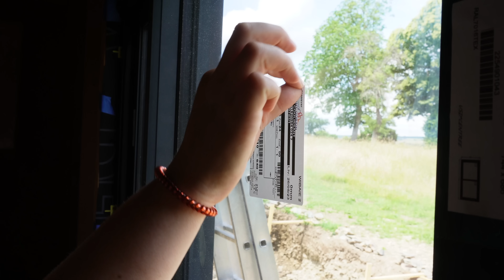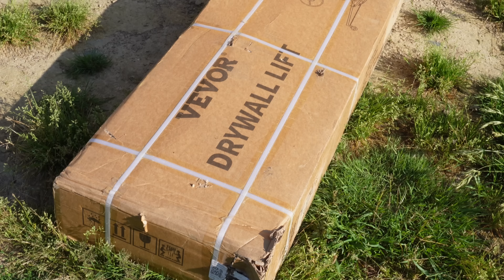Poser des fenêtres en tunnel sans prise de tête sur ossature bois - EP.94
On installe notre fenêtre coulissante de cuisine et le grand châssis fixe du salon.

Merci à Vevor pour l'envoi de son lève-plaque (collaboration commerciale) que vous pouvez retrouvez en suivant le lien suivant avec une promo de 5% en appliquant le code "VVMH5%OFF"

Retrouvez-nous également sur Instagram, TikTok et/ou Facebook (@lechantierdesmax).

➡️ Pour nous soutenir :

ou
- via les "Super Merci" directement sous la vidéo